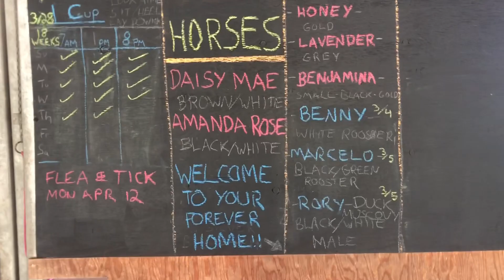RESCUING 2 mini horses!!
We originally set out thinking we were going to adopt a couple of donkeys. Meeting these two beautiful ladies however changed both of our minds. They had been looking for a forever home for the last two years and they could not separate them.

Horses can live 30 or more years so we will probably have these two ladies for the rest of our lives! We are so honored to be able to give them a wonderful home where they can live in the open and comfortable in their surroundings.